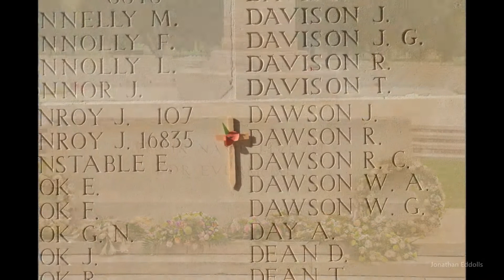Thanet Male Voice Choir perform 'Abide with me' 9th June 2018.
The Thanet Male Voice Choir perform 'Abide with me' at the Menin Gate in Ypres. Memorial to the 54,395 who died within the Ypres Salient who have no known graves. Those remembered here are from all corners of the Commonwealth and only exclude those soldiers from New Zealand and Newfoundland who are remembered at Tyne Cot, which commemorates a further 34,984 missing British and Commonwealth soldiers.

Thanks to Sony for fitting back lit sensors to their cameras and of course my favorite camera manufacturer - Nikon, for their awesome cameras and lenses. All stills are shot with Nikon equipment, video is exclusively Sony.